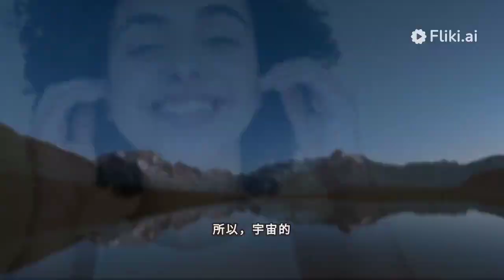Why the universe is always dark? - mandarin